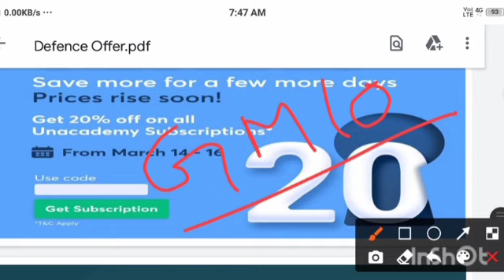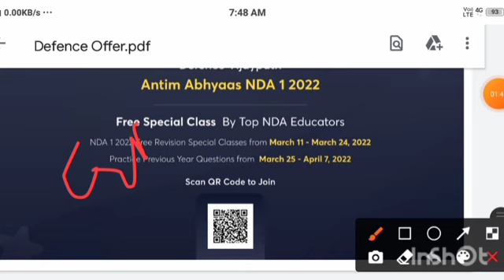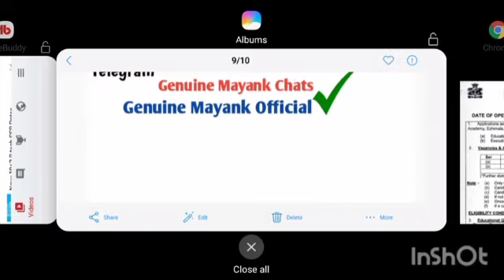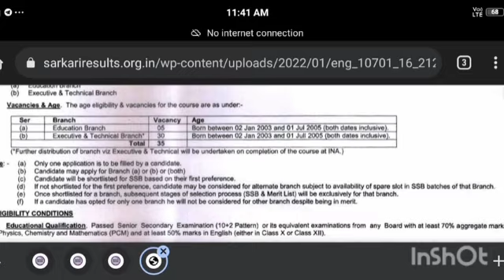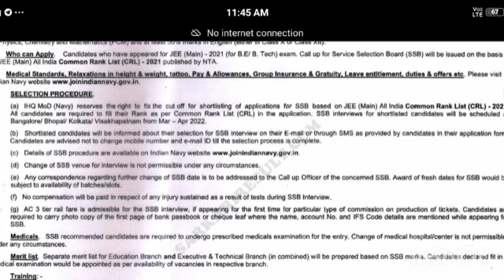Navy 10+2 B.tech Entry SSB Date important video | kya ssb date change kr skte h | navy new update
Your Querry-
navy 10+2 B. tech entry 2022 ssb dates
navy b.tech entry ssb shortlist
navy 10+2 b.tech entry online form 2022
navy 10+2 b.tech entry july 2022 notification
navy 10+2 b.tech entry online form 2021
navy 10+2 b.tech entry july 2022 form kaise bhare
indian navy 10+2 b.tech entry online form 2022
navy 10+2 b.tech entry online form 2022 kaise bhare
navy b.tech entry 2022
navy b.tech entry 2022 form
navy b.tech entry 2022 notification
indian navy 10+2 b.tech entry july 2022 notification
indian navy 10+2 btech entry 2022
indian navy
tes 47 notification
tes 47
tes 47 age limit
tes 47 application form 2022
tes 47 entry in indian army
tes 47 notification kab ayga
tes 47 notification date 2022
tes 47 new notifications update
tes 47 new vacancy update
tes 47 eligibility criteria
army tes 47 notification 2021
army recruitment tes 47 batch
indian army tes 47
indian army tes 47 notification
tes 47 roll number tes 47 call letter tes 47 call letter
army tes 47 batch how to apply
tes 47 entry